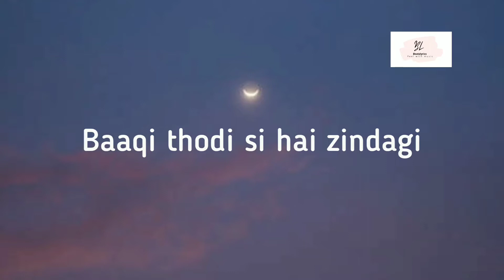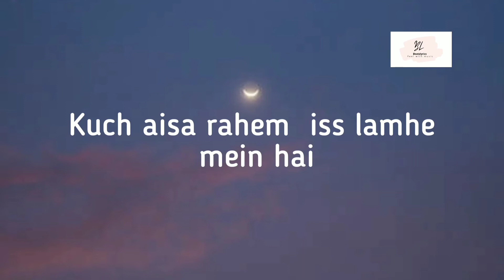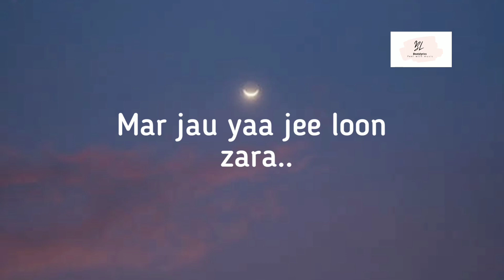Abhi mujh mein kahin (Lyrics) - Sonu nigam